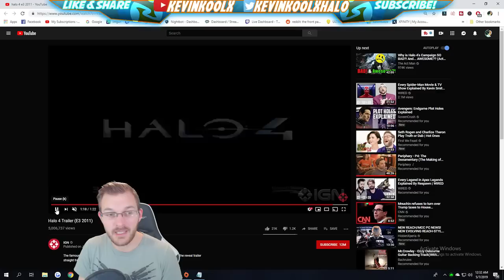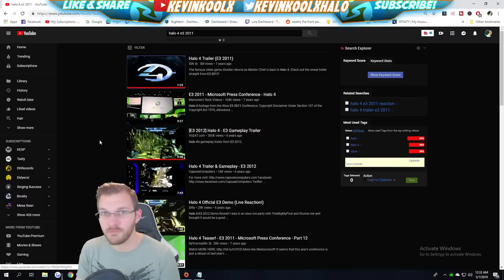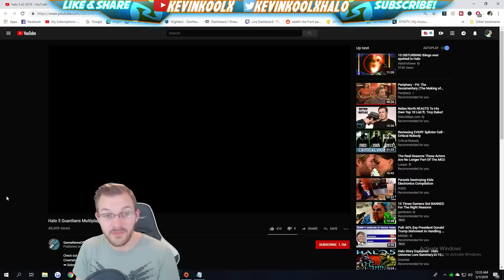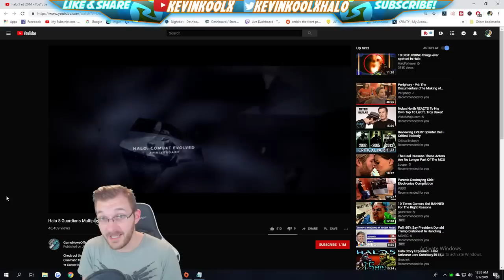Halo Infinite E3 2019 Trailer and Flighting Program Expectations! Halo Infinite Campaign Gameplay?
Halo Infinite E3 2019 What Will We See? Microsoft New Xbox with Halo Infinite? With E3 2019 coming around the corner. Microsoft Xbox press briefing will happen June 9th. We will certainly see more Halo Infinite E3 2019 Xbox presentation. Though the extent we'll see Halo Infinite Gameplay or Halo Infinite campaign or Halo Infinite multiplayer is really up for debate. Base on 343 Industries history with E3 I expect a Halo Infinite cinematic trailer E3 2019. Much like we had with Halo 4 E3 2011 and Halo 5 Guardians E3 2014 cinematic trailers. These Halo Infinite Trailer will show off the tone of the game. Plus announcing the new xbox consoles xbox anaconda and xbox lockhart all part of the xbox scarlett microsoft xbox family. Halo Infinite E3 2019 Trailer and Flighting Program Expectations! Halo Infinite Campaign Gameplay?